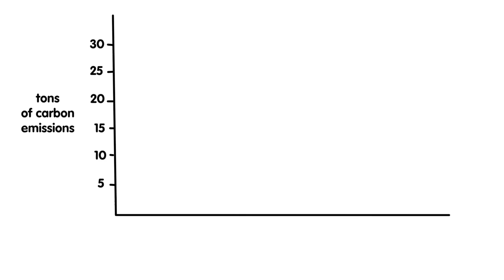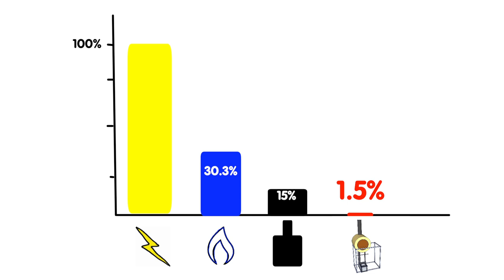carbon footprint for rocket oven vs. natural gas or electric ovens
To understand the carbon footprint of an electric or natural gas oven, let's first take a look at the carbon footprint for heating an average home through a montana winter.

  Natural gas comes in at 8.9 tons of carbon dioxide into the atmosphere.  Electric heat comes in at 29.4 tons and a conventional wood stove is 4.4 tons. The best news is that a rocket mass heater is 0.4 tons.

Just as a reference, the average american car puts 4 tons of Co2 into the atmosphere each year. This is a good time to point out that switching from electric heat to a rocket mass heater reduces your carbon footprint as much as parking 7 cars.

How much your oven puts into the atmosphere is depending on how much you use it. So let's change our scale to be relative to an electric oven. With electric at 100% .

electric 100
natural gas 30.3
wood stove  15.0
rmh   1.5

and replace the rocket mass heater with a rocket oven.

The rocket oven does the same baking while putting a tiny spec of carbon dioxide into the atmosphere when compared to electric ovens or natural gas ovens.  If people are serious about solving problems related to a carbon footprint, rocket mass heaters and rocket ovens need to play a large role.

Full Name
Bill Crim
Josh Phillips
wade L
James Tutor
Suleiman ALAQEL
Jocelyn Campbell
Jason Hower
Ash Jackson is The Scrollbard
thomas adams
Julia Mason
Dominic Crolius
David Ingraham
Miroslav Ultrama
Lisa Goodspeed
Bill Erickson
Keith Kuhnsman
Wayne Fajkus
Eivind W. BjÃ¸rkavÃ¥g
G Cooper
Dylan Butler
Cody W.

177 hours of Permaculture Design Course and Appropriate Technology Course